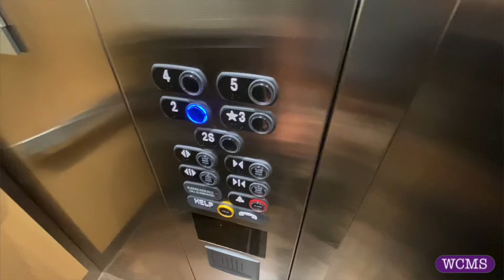So, I broke the elevator today…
So just for clarity, I hit the button for the next floor, and sat there for almost a minute before figuring out that it wasn’t moving.
I guess on the bright side, it would at least go back to the offending floor, so I didn’t have to call for help.